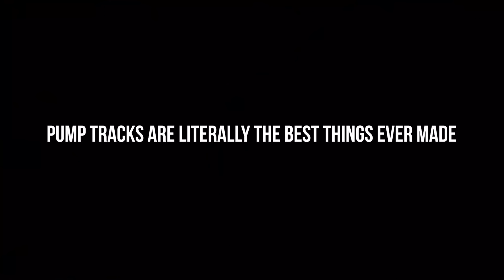Every City NEEDS One of These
Pump tracks are the greatest thing ever created.

(Incredibly accurate AI generated description)
Every city needs a skatepark and pump track, and Jay Dalton is here to show you how it's done! Watch as he jumps on the bike and takes off down the track, then jumps on his BMX bike for some serious speed. You don't want to miss this action-packed video!